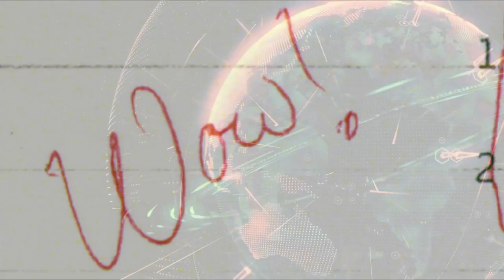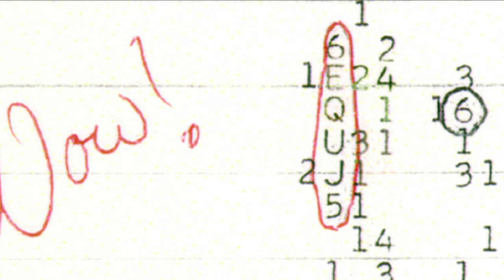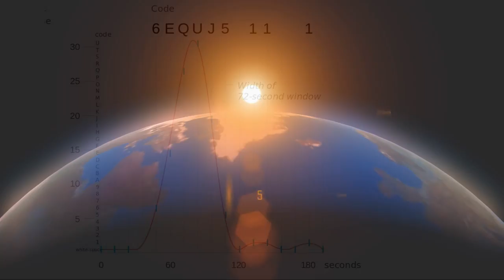¿Qué es la Señal WOW? Todos sus posibles orígenes y el último hallazgo una estrella gemela del Sol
FUENTES:
Entrevista con Alberto Caballero.
Investigación de Antonio Paris: HYDROGEN LINE OBSERVATIONS OF COMETARY SPECTRA AT 1420 MHZ
El descubridor de la señal 'Wow' la vincula a una FRB y no a un cometa
“No, no parece nada probable que señal Wow! la haya causado un cometa”

EXOPLANETAS:
Ayuda a crear más y mejores vídeos: